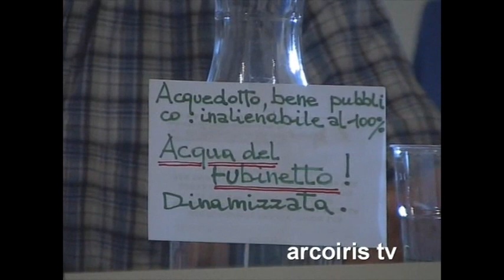Disarmo atomico Pomeriggio 1° Parte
N.A.Di.R. informa: Bologna, 14 ottobre 2006 il G.A.V.C.I. - Peace Activities organizzato una giornata di confronto su: ?DISARMO ATOMICO, ALTERNATIVE DI DIFESA E RISORSE PER LA PACE E LA NONVIOLENZA?. Rischio atomico: il suolo italiano vede dislocati su di sé ordigni atomici presenti in particolare in due basi militari, Ghedi (40 testate) ed Aviano (50 testate), possibili obiettivi in caso di guerra atomica.
Presenti in Italia sono anche sottomarini a propulsione nucleare (e dotati di missili a testata nucleare):rilasciano scorie radioattive dannose per l'uomo e l'ambiente e diventano potenziali ordigni in caso di incidente.
In questa giornata il pubblico ha potuto incontrare persone impegnate per la pace tra cui religiosi, politici, scienziati e rappresentanti dei comitati locali che stanno conducendo lotte contro la presenza delle basi militari nei territori. Padre Alex Zanotelli ha colto l'occasione per rilanciare la campagna ?NO ALLA GUERRA NUCLEARE - insieme per il disarmo?
Padre Alex Zanotelli ha colto l'occasione per rilanciare la campagna ?NO ALLA GUERRA NUCLEARE - insieme per il disarmo?
Moderatore:
Giancarla CODRIGNANI - Giornalista
Gli interventi del POMERIGGIO hanno messo l'accento da un punto di vista scientifico e politico sulla scarsa validità della scelta nucleare come proposta militare/difensiva a fronte della sua estrema pericolosità civile ed hanno focalizzato la riflessione su alcune strategie politiche per affrontare il problema e sul percorso della creazione di un riferimento istituzionale alla Difesa Popolare Nonviolenta.
1° parte: pomeriggio
sono intervenuti:
Alex ZANOTELLI ? Padre Comboniano
Angelo BARACCA ? Fisico nucleare, (Università di Firenze)
Massimo ALIPRANDINI ? Campagna O.S.M.?D.P.N. L.O.C. Milano
Lidia MENAPACE ? Senatrice Gruppo PRC, Commissione Difesa del Senato
Alberto L'ABATE ? Docente Università di Firenze, IPRI-Rete Corpi Civili di Pace